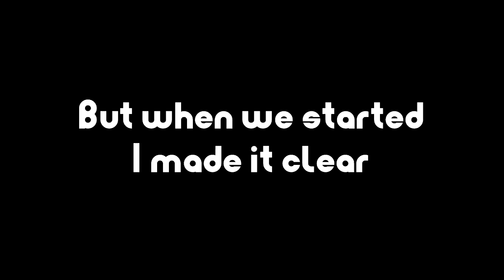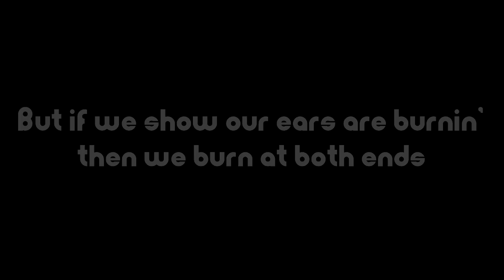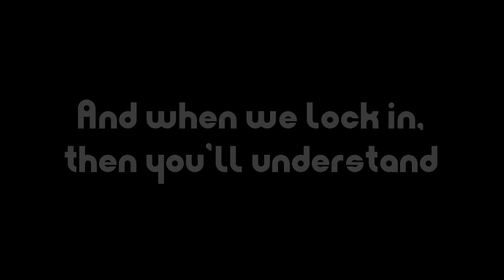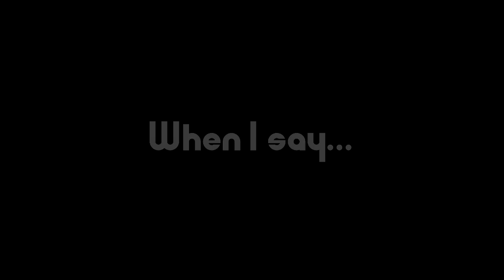Set It Off - Me w/o Us (Lyrics)